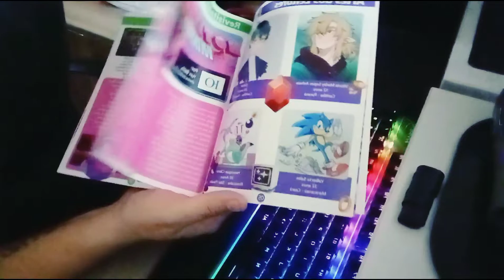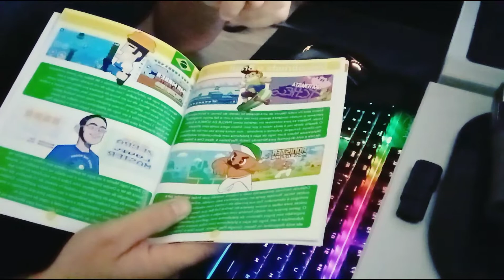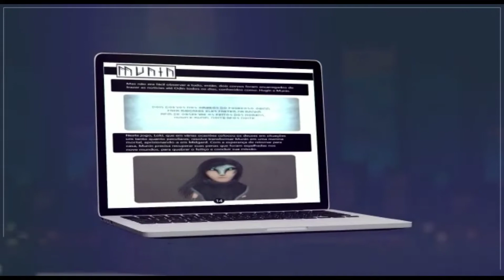Unboxing Revista Password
Olá Pessoal Mais um vídeo Aqui no Estúdio Acessem, ou assistam por aqui , o importante é a colaboração. INSCREVA-SE, DEIXE SEU LIKE PRA NOS AJUDAR A CRESCER E COMPARTILHE COM ALGUM AMIGO ,ISSO É MUITO IMPORTANTE PRA NÓS OBRIGADO.